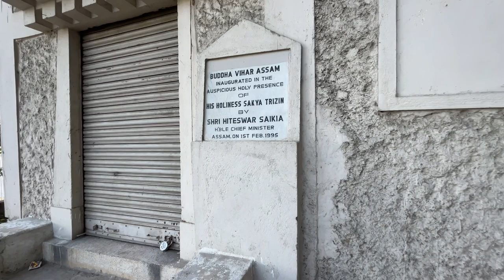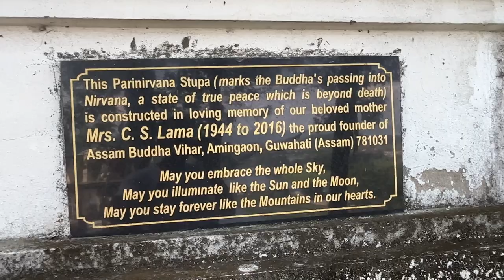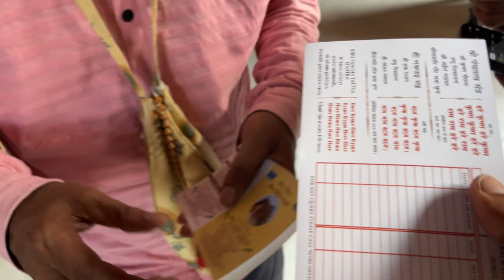EXPLORING NORTH GUWAHATI FOR THE FIRST TIME😍VERY AMAZING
In this video you will see some beauty of North Guwahati which is situated at the next of our river Brahmaputra this place is very beautiful do visit guys